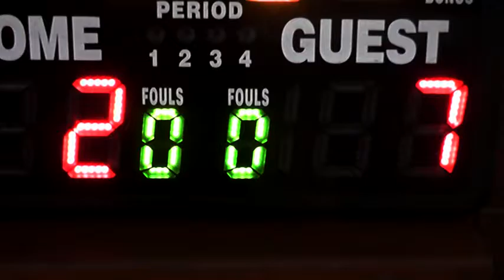Futsal resumen d